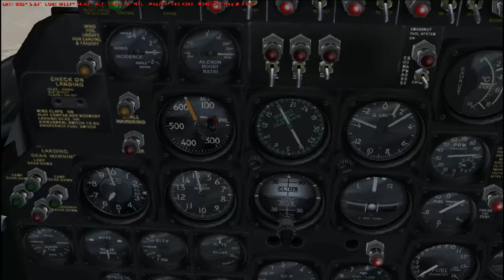Flight Sim Historian Episode 185: Republic XF-91 Thunderceptor (FSX:SE)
For the 185th episode of the Flight Sim Historian series, we're going to be taking a look at one of the more interesting prototype aircraft to have made it off the drawing board and into the air, the Republic XF-91 Thunderceptor.

This wonderful freeware airplane has been made by Uenoshing, and can be found on Flightsim.com.